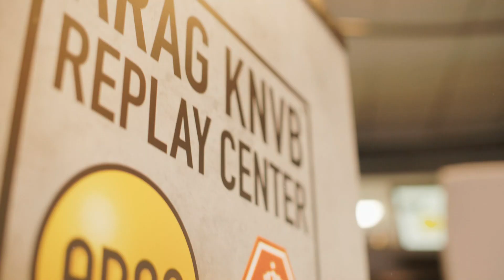EXTRA TIJD | Bas Nijhuis | Over de VAR, leven naast voetbal en de liefde voor dieren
Voor de serie Extra Tijd, gemaakt in samenwerking ARAG, gaat presentator Milan van Dongen elke maand op bezoek bij een bekende scheidsrechter in Nederland. Samen bespreken zij persoonlijke momenten en nemen ze ook de VAR-situaties van de afgelopen maand door. Deze aflevering is Milan te gast bij scheidsrechter Bas Nijhuis.